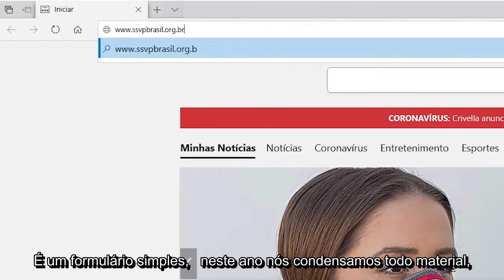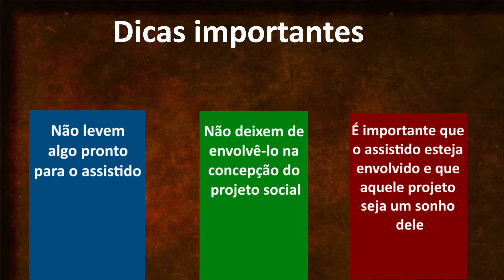CNB - ECAFO - Projetos Sociais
Os Projetos Sociais são uma ferramenta para a Mudança Sistêmica na vida das famílias assistidas. A ECAFO do Conselho Nacional do Brasil tem uma dica importante pra você.